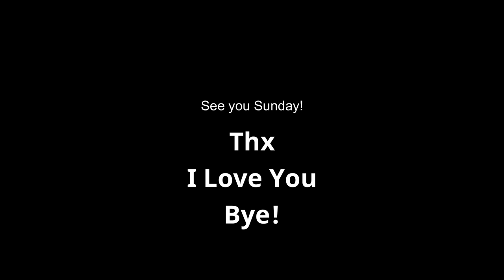Acid Dyeing Wool For Spinning! Final Autumn '22 Dyeing, What We've Dyed in the Last Month!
I haven't spent as much time in the dungeon this month as I planned, but it's okay, because I'll get back!  Our last dyeing sessions this month produced some amazing results. We have some new bases and they're HERE!  We used Dharma, Jacquard and ProChemical dyes for these wool tops.  Some of the top is naturally colored, so we got some amazing results.

See you soon! Thanks! I love you, Bye!

Some of my dyeing equipment:
My mask
Mask Filters

My Dye pans

Find me!

Snapchat and Ravelry: Bammerkt